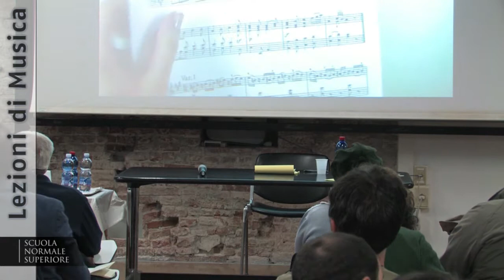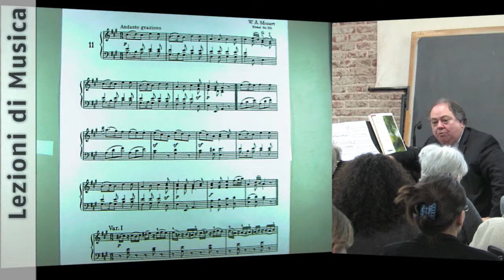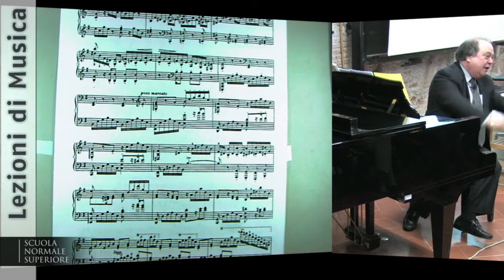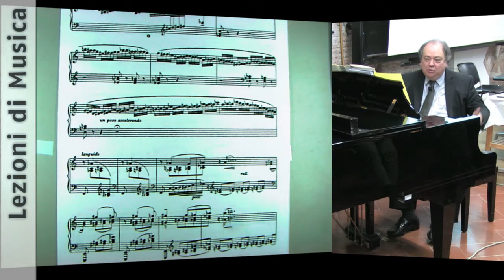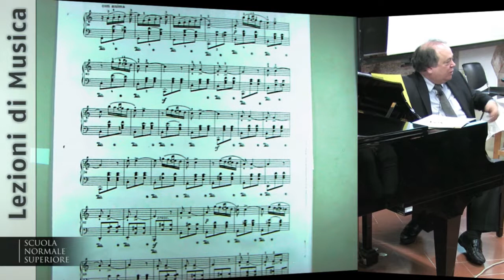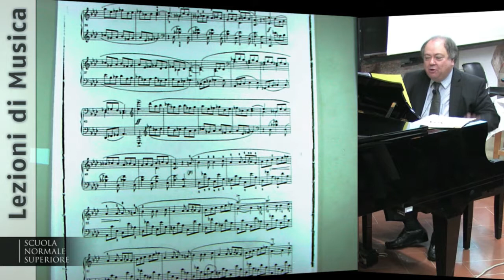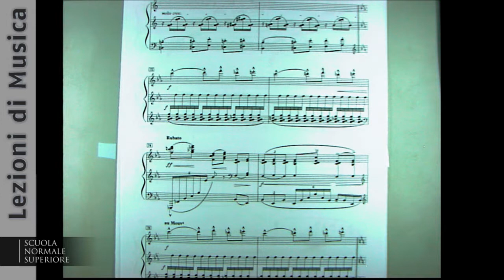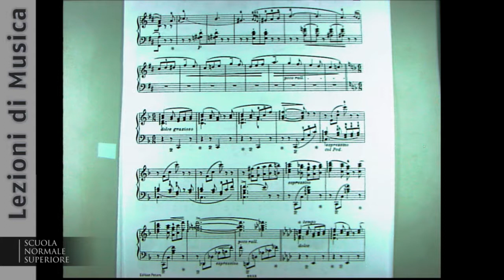Seminario musicale Jeffrey Swann - 7 aprile 2015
LEZIONI DI MUSICA
7 aprile 2015 | Aula Bianchi ore 21
Jeffrey Swann

Le seduzioni dell’esotico
L'esotico, il sensazionalismo, il turismo musicale e il nazionalismo

Ingresso riservato ai partecipanti al ciclo: le seduzioni dell'esotico